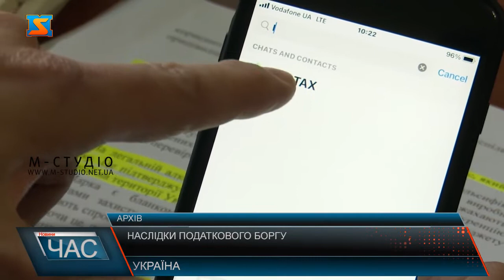Наслідки податкового боргу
Якщо компанія має заборгованість понад мільйон гривень і суму не погашено протягом 240 днів — керівників не пустять за кордон.Директори компаній, які мають велику заборгованість, уже не мають можливості виїхати за кордон, про що свідчить закон 5600. Таку зміну правознавці розцінюють по-різному. Право виїжджати межі країни в керівників-боржників з'явиться в разі погашення заборгованості. Для визнання боргу достатньо рішення суду, який спиратиметься на податкову службу. Якщо суд визнає керівника боржником, він потрапить до Реєстру керівників юридичних осіб із податковим боргом понад 1 млн гривень. Адвокатка Марина Семенова розповіла, що нововведення можна вважати позитивним. За її словами, іноді керівники для уникнення сплати податкового боргу поступаються корпоративними правами третій особі та/або змінюють директора на особу, зареєстровану на тимчасово окупованій території або яка є іноземцем. У такому разі йде визволення від податкового боргу. Водночас юрист Олександр Третьяков бачить у таких змінах далеко не позитивні наслідки. "Тепер є цілком обґрунтовані побоювання, що податкові органи будуть використовувати цей механізм як ще один спосіб шантажу компаній, які не згодні з результатами перевірки та заперечують її результати в суді", — зазначає експерт.